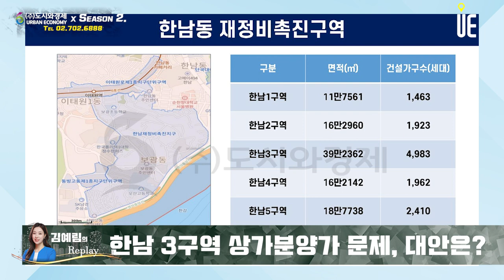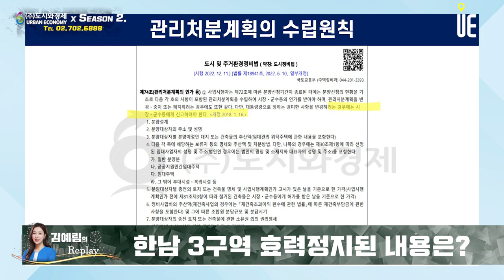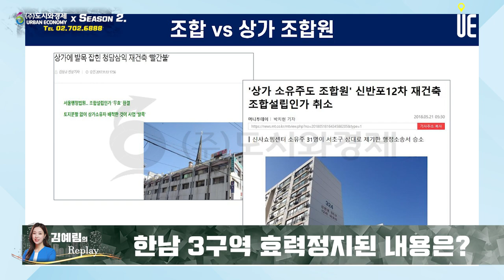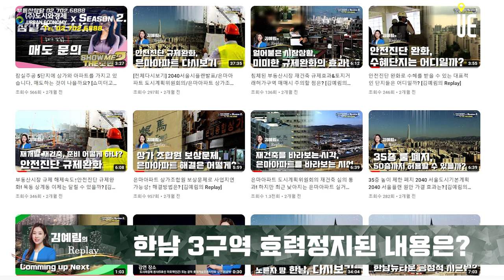5,816가구 공급하는 한남3구역!! 속도낼 수 있을까? / 일반 분양가보다 낮게 정해진 조합원 분양가!! 1층 상가 조합원 입장은? [김예림의 Replay]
[도시와경제]

최근에 한남3구역이 소리 없이 관리처분계획 수립하기 위한 총회를 하더니, 바로 상가 분양가 문제로 관리처분계획 효력정지 가처분 결정이 나왔습니다.
한남3구역은 용산구 한남동, 보광동 일대 38만 제곱미터를 사업지로 해서 5,816가구 공급하는 곳으로 한남동 재개발 구역 중에 가장 속도가 빠릅니다.
만약에 이번에 관리처분계획이 수립돼서 인가가 났으면 내년쯤 이주가 시작되는 구역이었던 거죠.
관리처분계획이 효력정지가 되면서 최소한 본안 판결이 날 때까지는 관리처분인가가 어렵다고 보면 됩니다.

이번에 관리처분계획이 효력정지 된 내용을 살펴보면, 조합이 1층 상가 조합원의 분양가를 1제곱미터당 평균 2,051만원으로 정했는데 이 금액이 일반 분양가 1제곱미터당 904만원의 두 배가 넘는 수준이라는 것이죠.
조합원 분양가가 일반 분양가보다 낮게 정해지는 것이 통상적이라는 점에 비추어 보면, 1층 상가 조합원 입장에서는 받아들이기 어려운 부분이었을 것 같습니다.